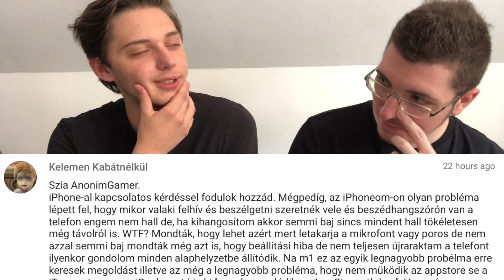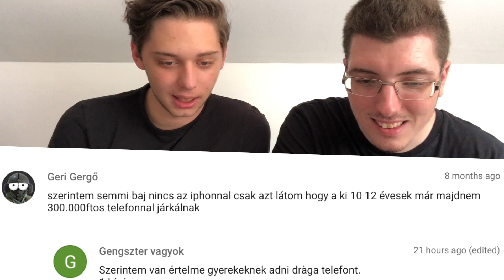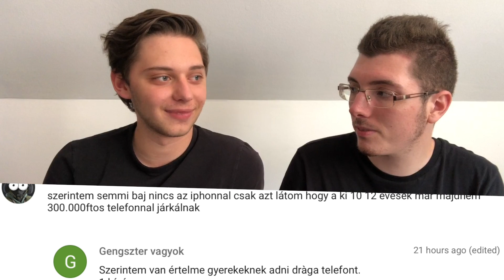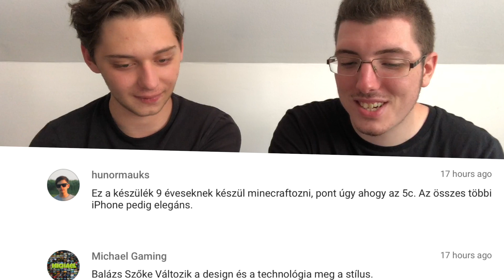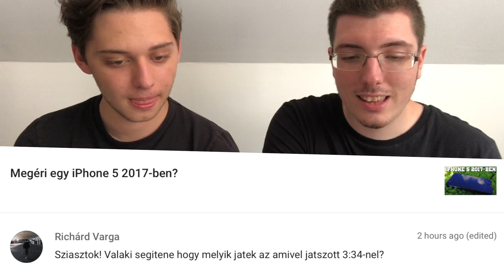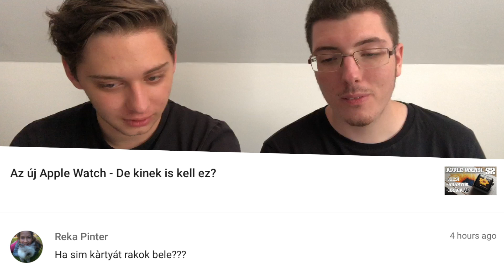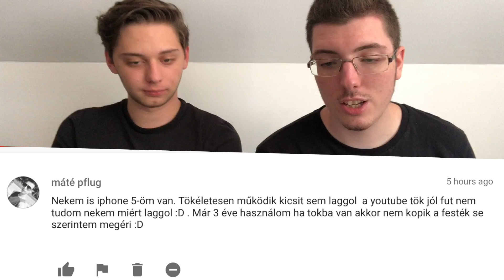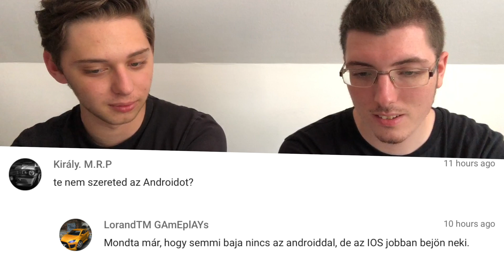K48 - Folytatjuk...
Amennyiben tetszett a videó, nyomj rá egy likeot!